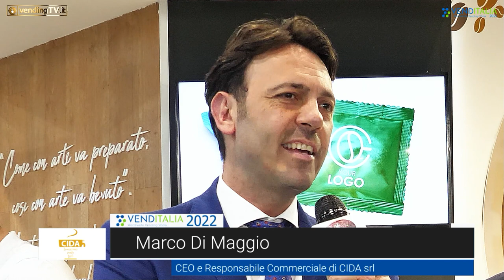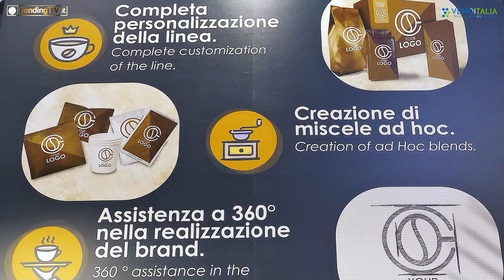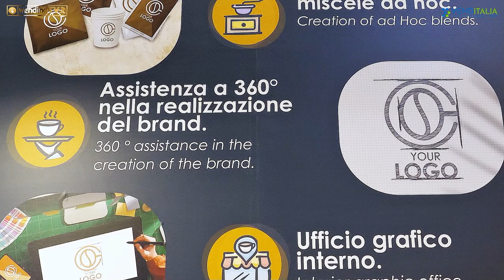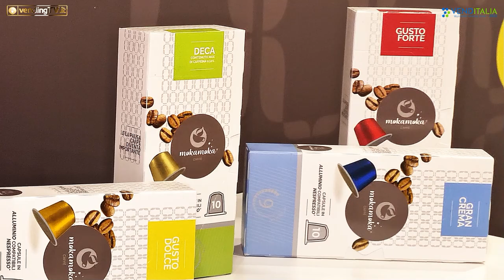VENDITALIA 2022 - Intervista con Marco Di Maggio, CEO e Responsabile Commerciale di CIDA srl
Torniamo tra gli stand di Venditalia con l’intervista realizzata da Fabio Russo per VendingTv a Marco Di Maggio, CEO e Responsabile Commerciale di CIDA srl proprietaria del brand MokaMoka Caffè.